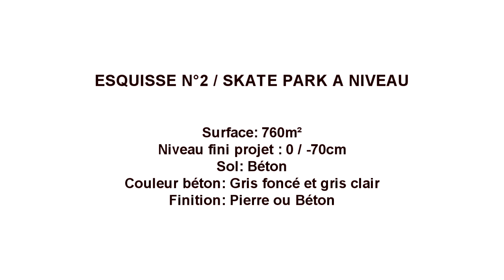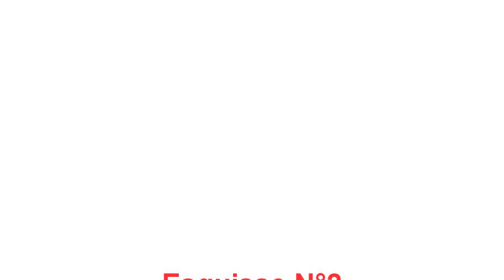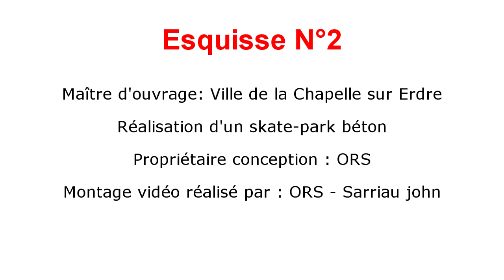Street plaza à La chapelle-sur-erdre (44)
Projet retenu année 2014 street plaza à La chapelle-sur-erdre (44)
Sortie prévue été 2014.
Maitre d'œuvre et conception paysagère - ATELIER 360°
Conception et étude skatepark - ORS skatepark conception.
Bureau étude structure béton - AMCO...

Selected Project 2014 street plaza Chapel-on-erdre (44) France
Planned release summer 2014.
Master work and landscape design - ATELIER 360
Study design and skatepark - ORS skatepark design.
Bureau study concrete structure - AMCO ...